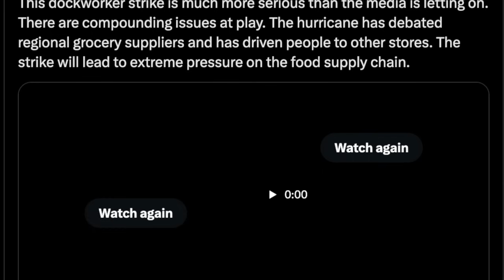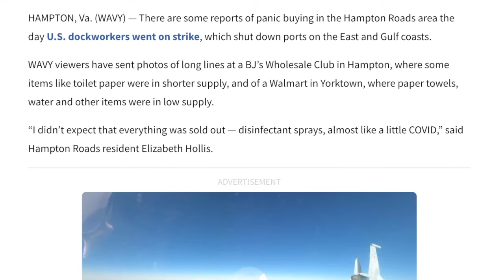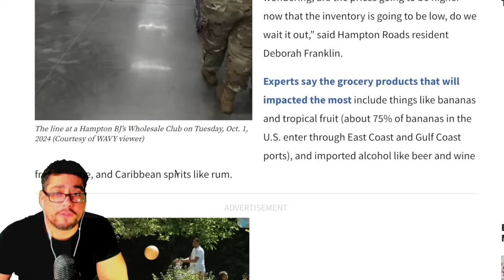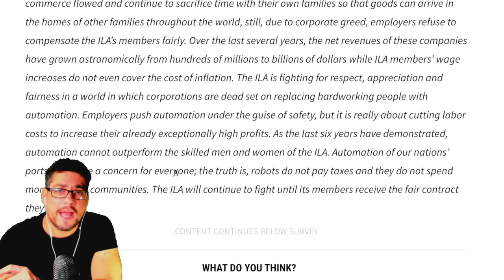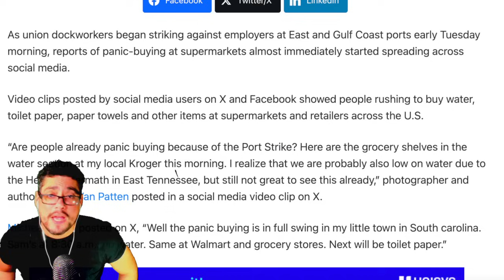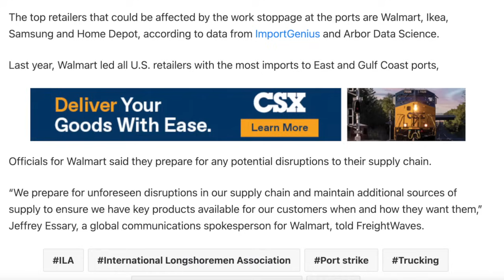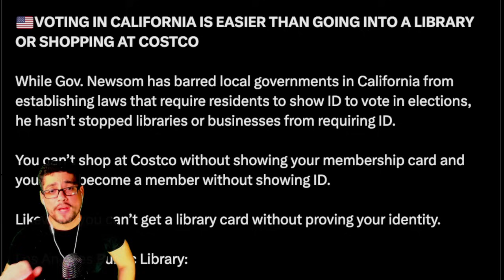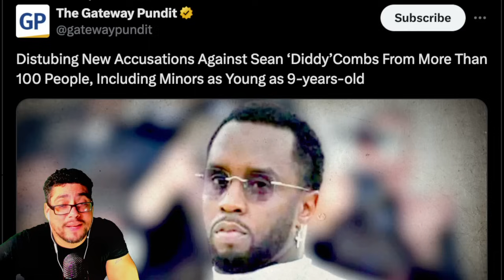EMERGENCY ALERT!! ⚠️ Panic Buying SPREADING! Costco & Walmart EMPTY SHELVES - LONG LINES | PREP NOW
VERSE OF THE DAY: Woe to those who make unjust laws, to those who issue oppressive decrees, to deprive the poor of their rights and withhold justice from the oppressed of my people, making widows their prey and robbing the fatherless. — Isaiah 10:1-2